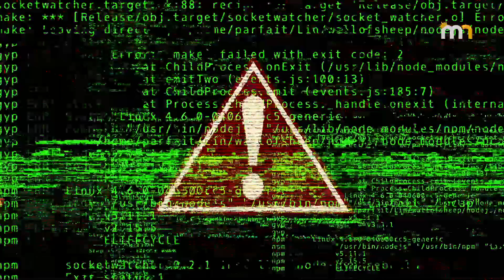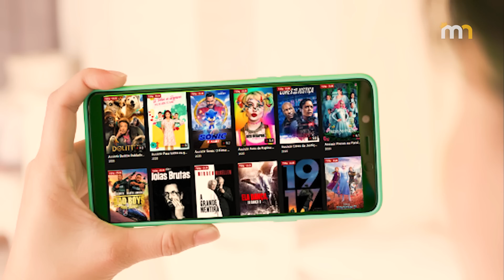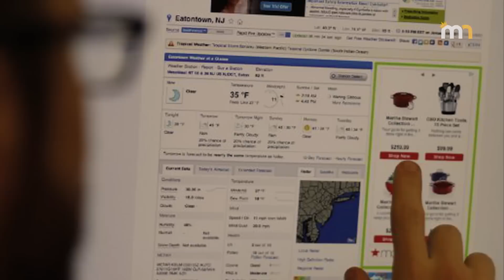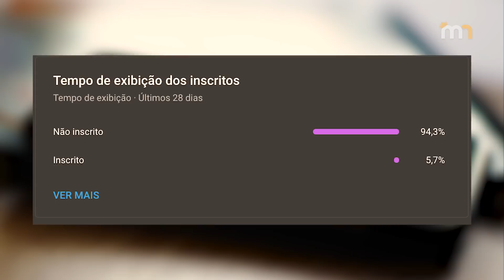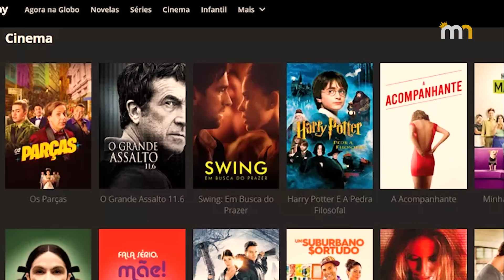-$174 Milhões: A GLOBO ESTÁ FALINDO? | Aqui está a Resposta...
Nesse vídeo: FALÊNCIA DA GLOBO? | TODA A VERDADE dos Prejuízos e Demissões em Massa

Elon Musk Criou um Celular Para ACABAR Com o iPHONE

FALÊNCIA DA GLOBO? | TODA A VERDADE dos Prejuízos e Demissões em Massa

(CONTEÚDO)

0:00 Maestria nos Negócios
0:05 Já Deu LIKE no Vídeo??

Nesse canal produzimos o melhor conteúdo sobre empreendedorismo, dinheiro e negócios. Você verá de perto como é a mentalidade dos investidores e empresários de sucesso, além de empresas que ficaram ricas e ganharam muito dinheiro. Tudo isso a fim de mostrar e motivar o lado empreendedor que existe dentro de você!